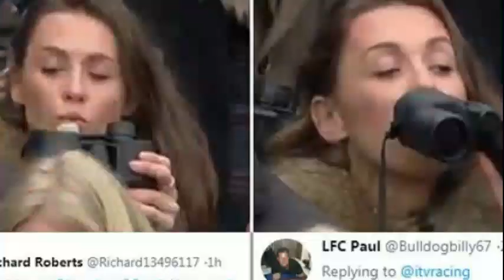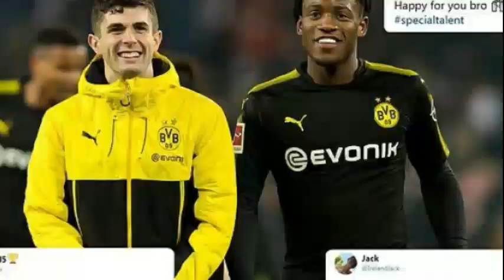ትንተናታት ስፖርት ዓርቢ 11-ጥሪ 2019 : ተጻዋታይ ኣርሰናል ላካዘተ ን ጆሽዋ መልእኽቲ ሰዲዱ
eritrean sport analysis for today zena sport Friday January 11 2019